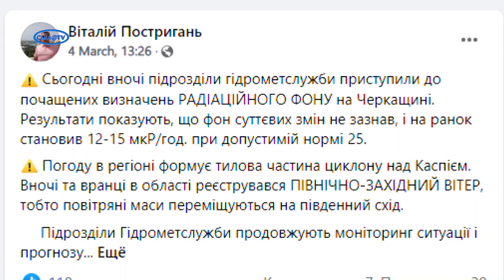Радіаційний фон на Черкащині в нормі